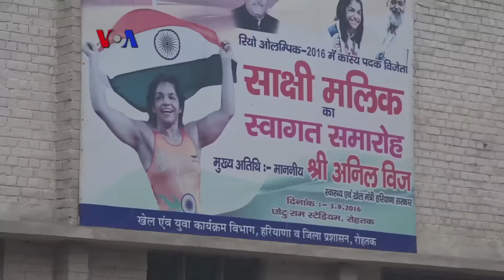Gulat Putri Ubah Paradigma Sosial India - VOA Sports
Di utara negara bagian Haryana, India, semakin banyak pemudi yang menekuni olahraga gulat. Gulat sendiri bukanlah olahraga yang umum digeluti perempuan mengingat budaya patriarki yang mengakar di India.